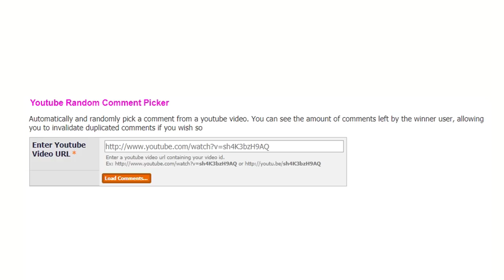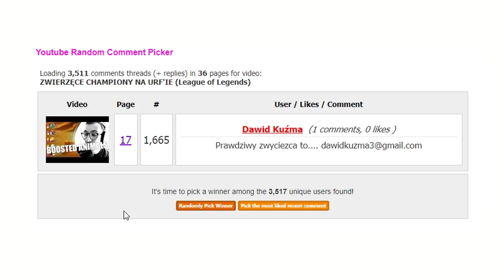ZERO DWA W PIERWSZEJ MINUCIE (League of Legends)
Nidale na jungli zabita dwa razy zanim jeszcze pojawiły się miniony. ZOBACZ CO STAŁO SIĘ POTEM :O